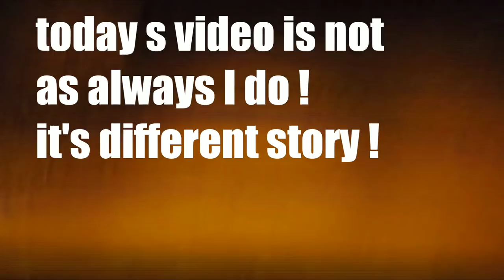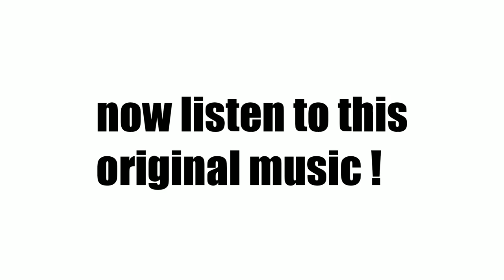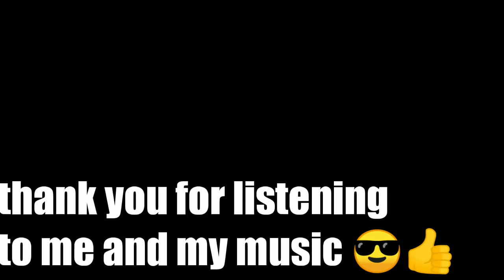This scooter plays a different music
muhammad_ali1317bemore

The oil I use for my motorcycle